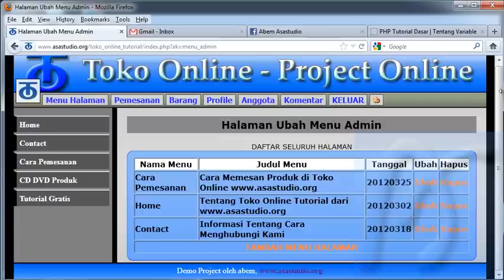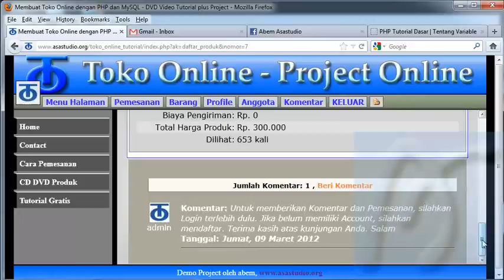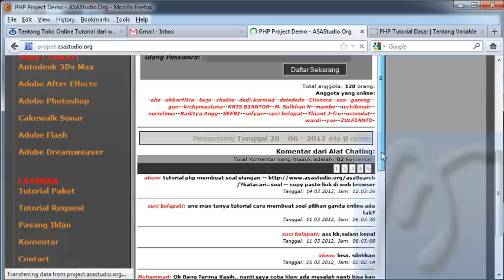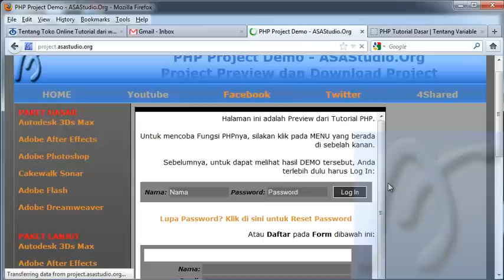PHP Dasar Video Tutorial 001 Pendahuluan